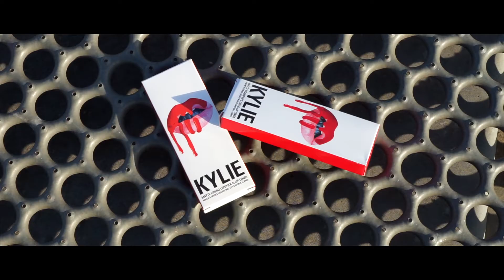Makeup / Fashion Video / Kylie Cosmetics - Kseniya Durst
How far would you go for Kylie Cosmetics? Find out how far i am willing to go to get my hands on a few items from Kylie Lip Kit.

 Styling, Makeup, Hair by Kseniya Durst.

Leather Jacket Anine Bing
Dress Natasha Zinko